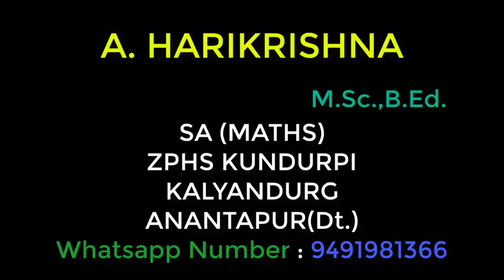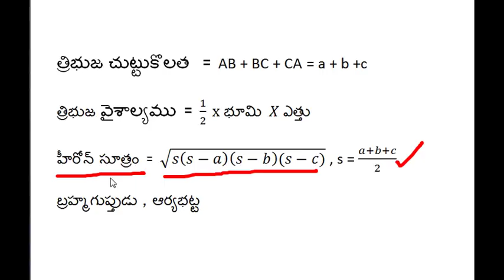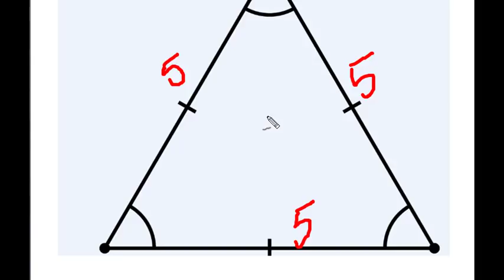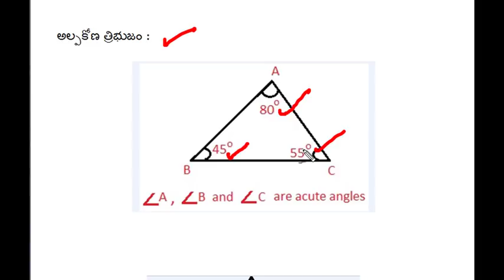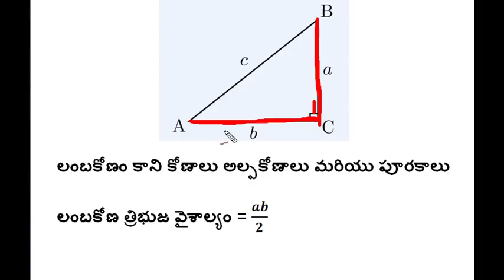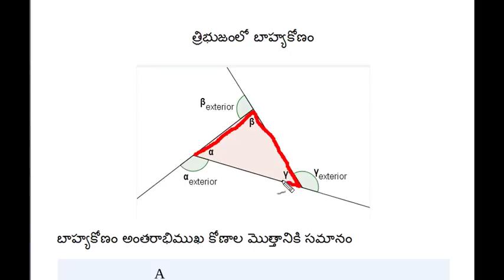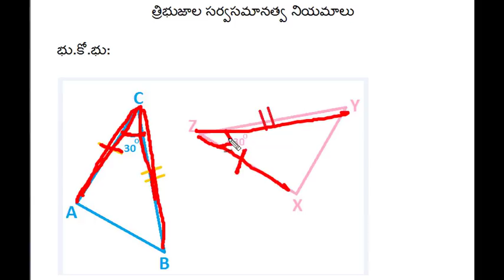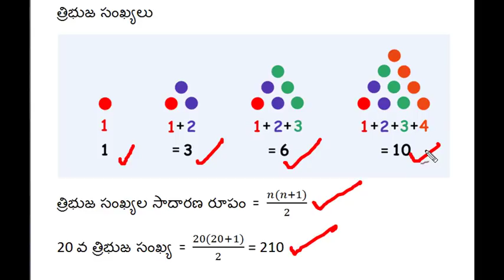ap tet 2018 class 16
త్రిభుజాలు